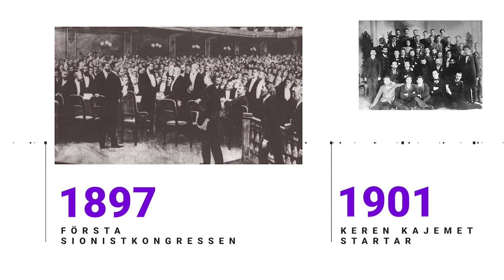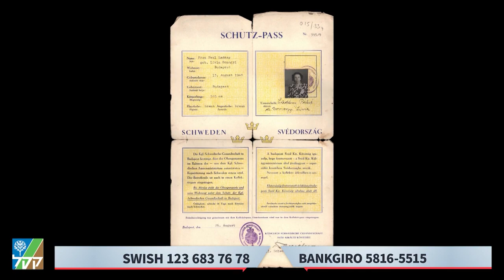Drömmen om Sion del 2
Samtalet fortsätter på Sion kullen utanför Jerusalems gamla stad under KKL-JNF World Leadership Conference i oktober 2022. Detta är en fortsättning på del1 med en fortsatt intervju av Dr. Nachman Shai, dåvarande  Diasporaminister i Israels regering.